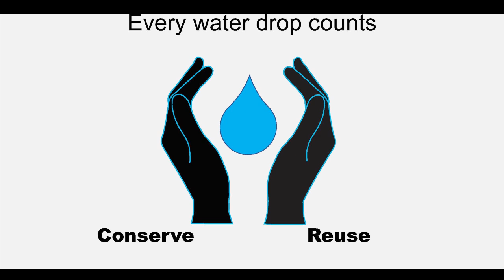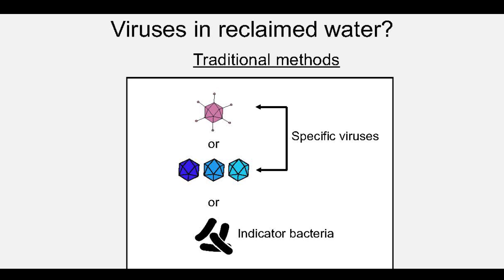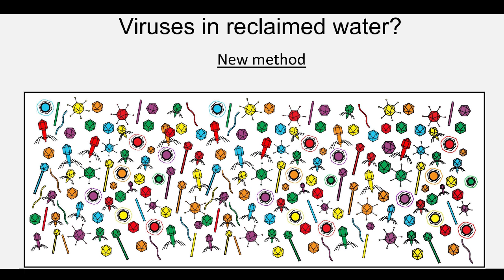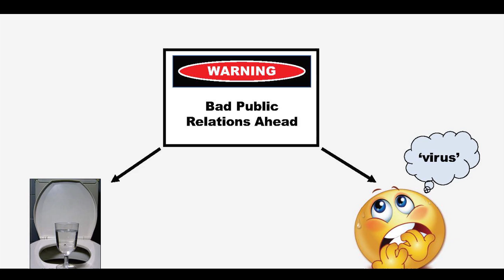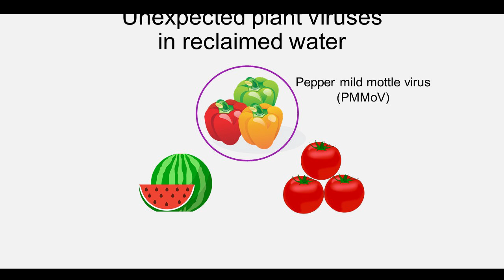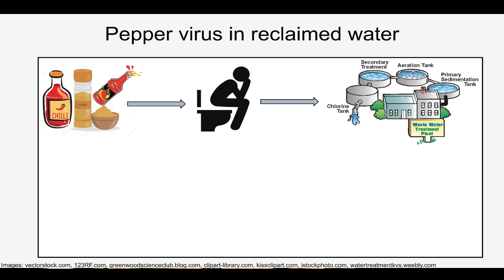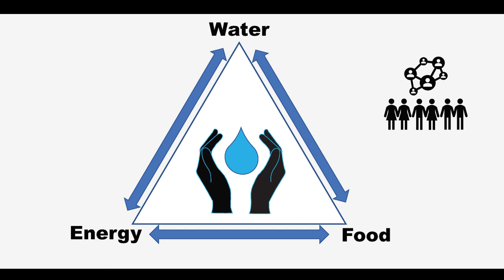Water, Viruses, and Good Intentions... | Karyna Rosario | TEDxYouth@PalmHarbor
Dr, Karyna Rosario shares her experience trying to identify unsuspected viruses in reclaimed water, and the importance of communication and cooperation in good science. As a research associate at the University of South Florida (USF) College of Marine Science, her work has expanded the known viral diversity in invertebrates, provided the first comprehensive survey of viruses circulating in indoor air, and contributed to virus surveillance efforts for clinical, agricultural, and water quality control applications. Dr Karyna Rosario is a research associate at the University of South Florida (USF) College of Marine Science in St. Petersburg, FL. Dr Rosario uses genetic approaches to identify viruses in animals, plants, and environmental samples and she is always excited about discovering new or unsuspected viruses in her samples. Her work has expanded the known viral diversity in invertebrates, provided the first comprehensive survey of viruses circulating in indoor air, and contributed to virus surveillance efforts for clinical, agricultural, and water quality control applications. When she is not hunting for viruses, Dr Rosario enjoys running, spending time with her family and keeping up with her two boys, Nathan and Lucas. This talk was given at a TEDx event using the TED conference format but independently organized by a local community.